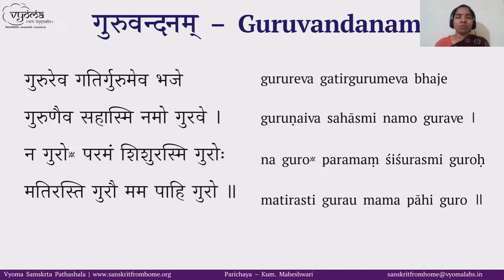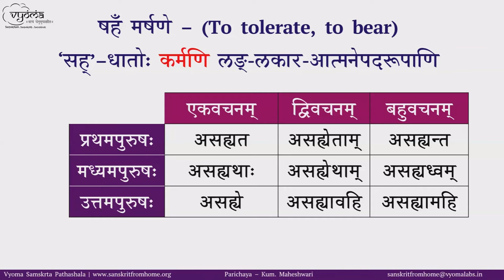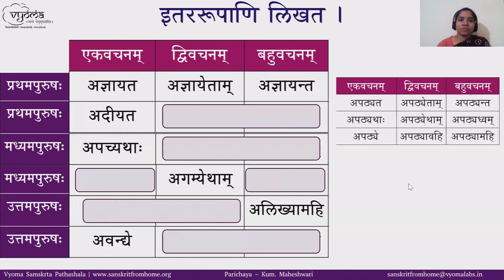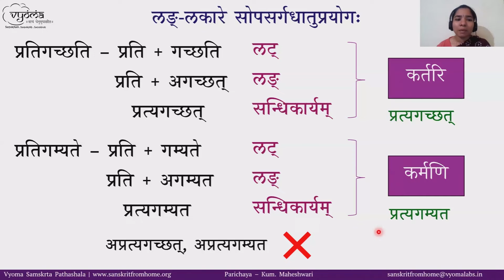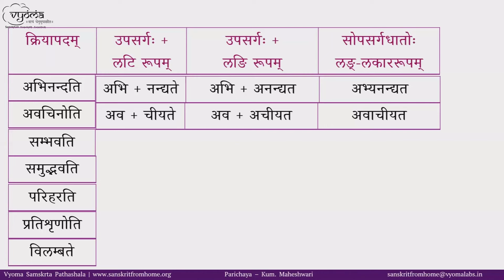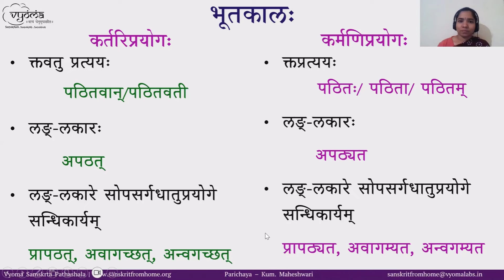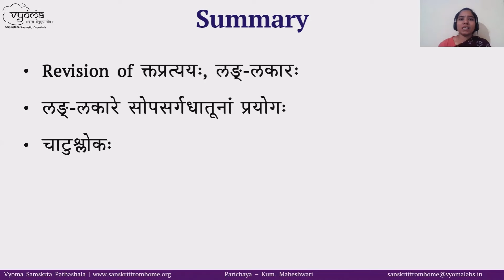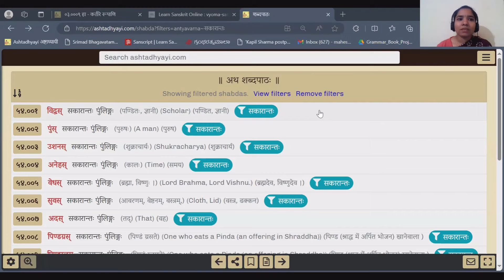13 | Karmani prayoga Past tense Part 2, Chatu shloka 1 | Parichaya - Samskrita Bharati Exams Level 2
This video gives a detailed understanding of Dhāturāpa-s of 'dā' & 'sah' dhātu in karmaṇi, revision of kta-pratyaya, laṅ-lakāra forms in karmaṇi. Chatu-shloka 01 by  Kum Maheshwari.